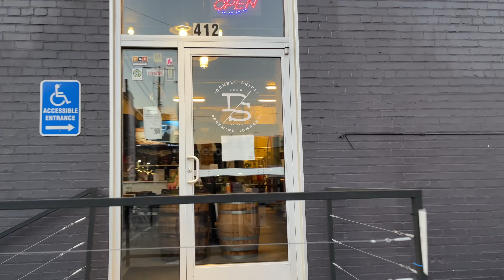LET'S GO! Los Lobos Six Hour Challenge 2023 Race Report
Awesome timed event held by the Wyco Wolfpack. The course is a 3.01 mile loop with over 700 feet of elevation. One cool element of this race is you don't have to finish the last loop before the cut-off time, you just have to start it before the cut-off time. That makes the "one-more loop" decision much easier and encourages lots of last hour activity. I'm eager to return and work to double my mileage in 2024.